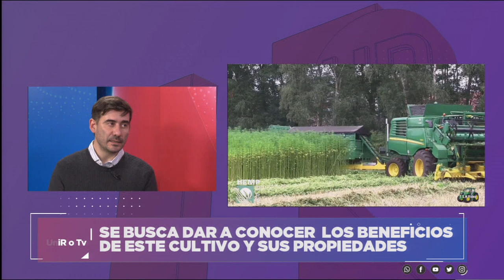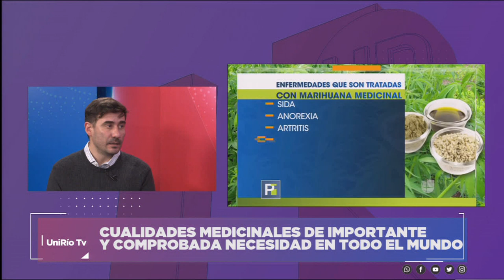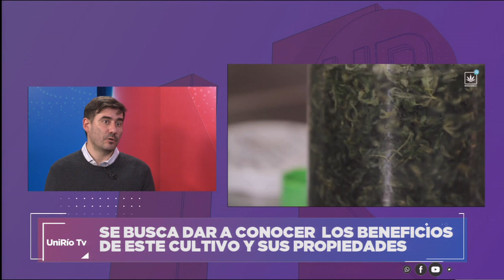PRODUCCIÓN DE CANNABIS CON FINES INDUSTRIALES Y MEDICINALES